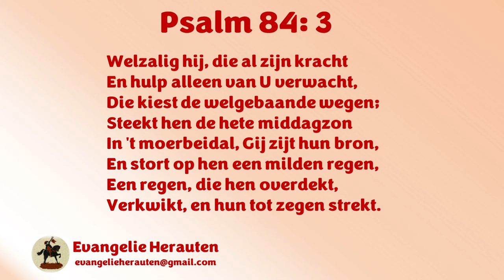Ds. R. van Kooten | Handelingen 21: 7-14 | De Heere leidt de reis van Paulus verder naar Caesarea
1. We ontmoeten hier met blijdschap een oude bekende
2. We worden op de ernst gewezen door de profeet Agabus

7 Wij nu, de scheepvaart volbracht hebbende van Tyrus, kwamen aan te Ptolemais, en de broeders gegroet hebbende, bleven een dag bij hen.
8 En des anderen daags, Paulus en wij, die met hem waren, gingen van daar en kwamen te Cesarea; en gegaan zijnde in het huis van Filippus, den evangelist (die een was van de zeven), bleven wij bij hem.
9 Deze nu had vier dochters, nog maagden, die profeteerden.
10 En als wij daar vele dagen gebleven waren, kwam er een zeker profeet af van Judea, met name Agabus;
11 En hij kwam tot ons, en nam den gordel van Paulus, en zichzelven handen en voeten gebonden hebbende, zeide: Dit zegt de Heilige Geest: Den man, wiens deze gordel is, zullen de Joden alzo te Jeruzalem binden, en overleveren in de handen der heidenen.
12 Als wij nu dit hoorden, baden beiden wij en die van die plaats waren, dat hij niet zou opgaan naar Jeruzalem.
13 Maar Paulus antwoordde: Wat doet gij, dat gij weent, en mijn hart week maakt? Want ik ben bereid niet alleen gebonden te worden, maar ook te sterven te Jeruzalem voor den Naam van den Heere Jezus.
14 En als hij zich niet liet afraden, hielden wij ons tevreden, zeggende: De wil des Heeren geschiede.

Preken van ds. R. van Kooten staan met zijn toestemming op Evangelie Herauten.